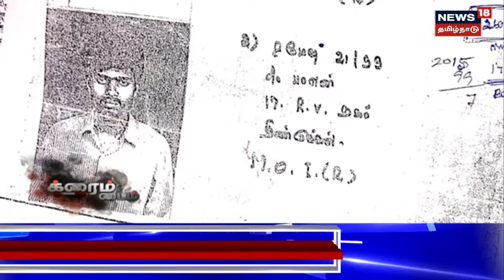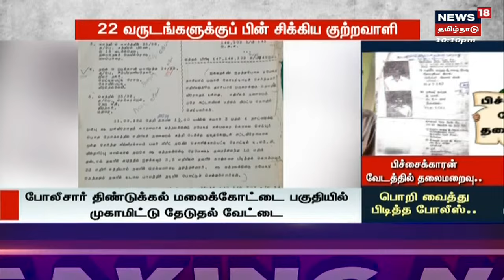Crime Time | 22 ஆண்டுகளுக்கு பின் சிக்கிய கொலைக் குற்றவாளி | Madurai | Tamil News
மதுரையில் 22 ஆண்டுகளுக்கு பின் சிக்கிய கொலைக் குற்றவாளி - பொறி வைத்து பிடித்த போலீஸ்.. செய்திகளை துல்லியமாகவும் துரிதமாகவும் வழங்கும் தமிழகத்தின் முதன்மை செய்தி தொலைக்காட்சி உங்கள் நியூஸ்18 தமிழ்நாடு.

News18TamilNadu | Crime Time | Madurai | Tamil News